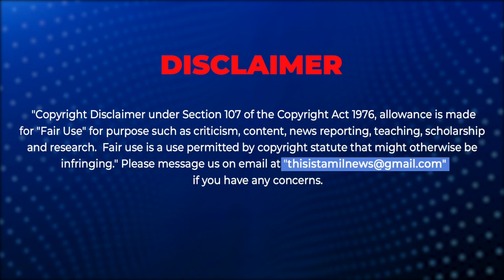மெட்ரோ குறித்து வியந்து பாராட்டிய தேவி ஸ்ரீ பிரசாத்!